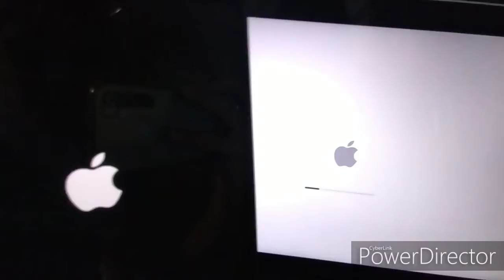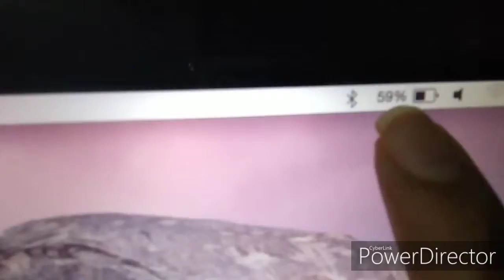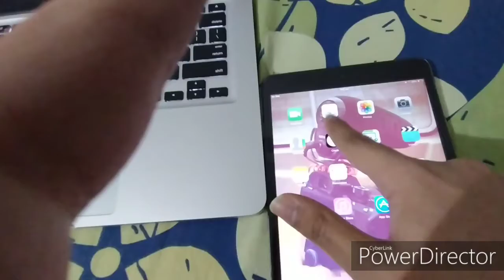Apple MacBook Pro Laptop and iPad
Instagram Follow - samarsgandhi04

Twitter Follow - samarsgandhi04

My Vlogs Channel - Samar S Gandhi Vlogs

My Game Channel - Samar S Gandhi Play